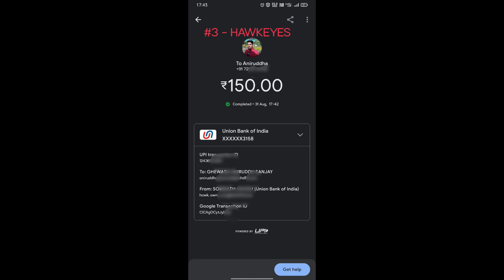WARNING SCRIMS | TOP 5 TEAMS | BGMI